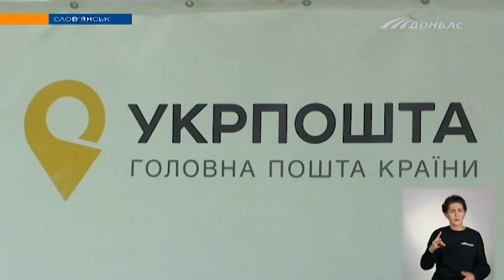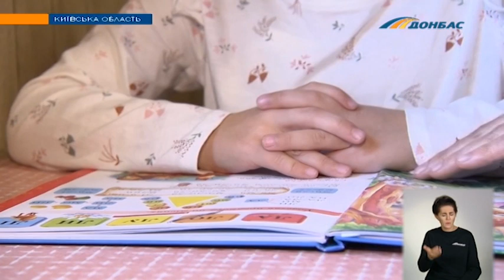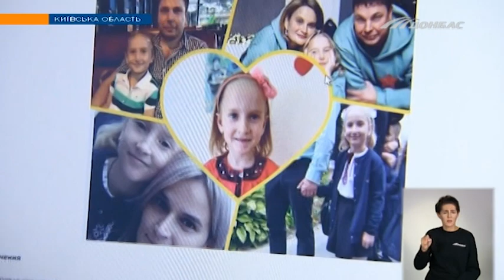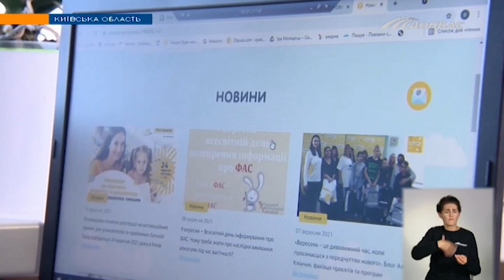Випуск новин від 10 листопада